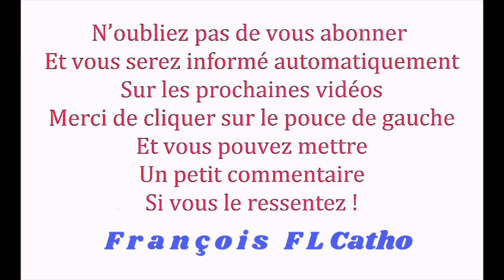15 Nov * Libération par la Bénédiction au Nom de Jésus Christ *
15 Nov  *  Libération par la Bénédiction au Nom de Jésus Christ  *